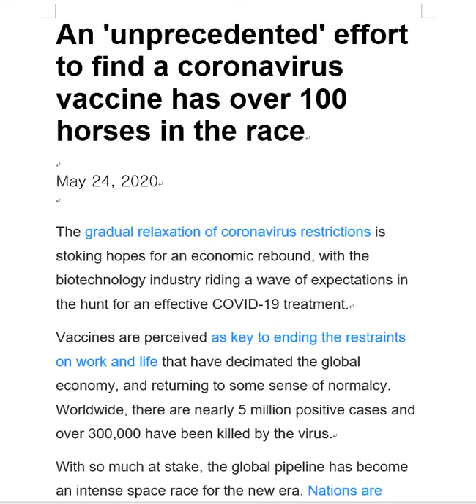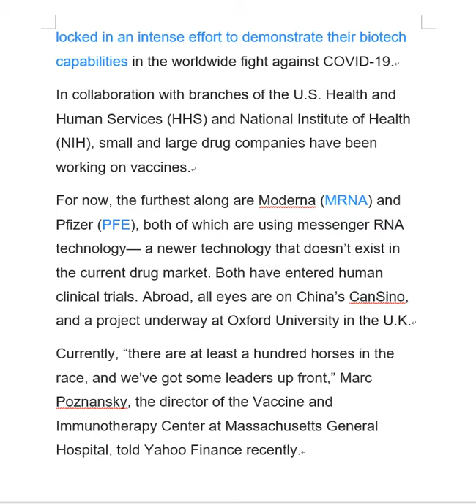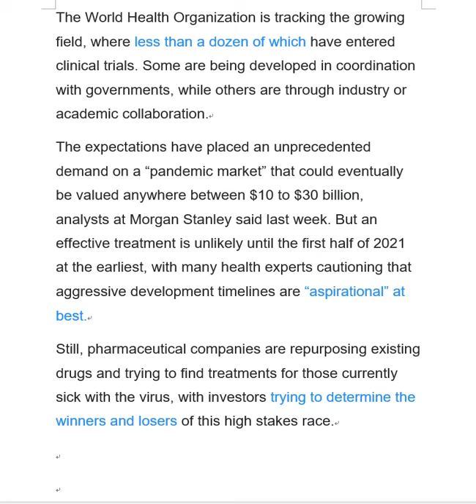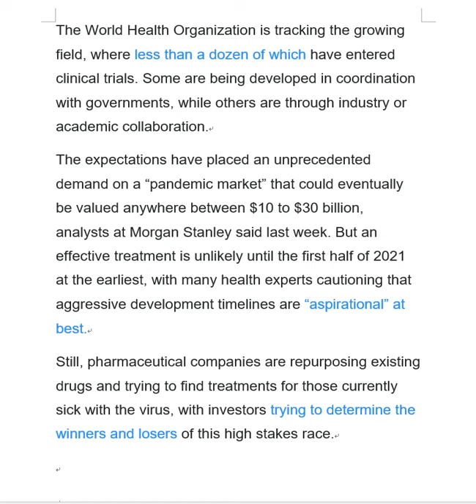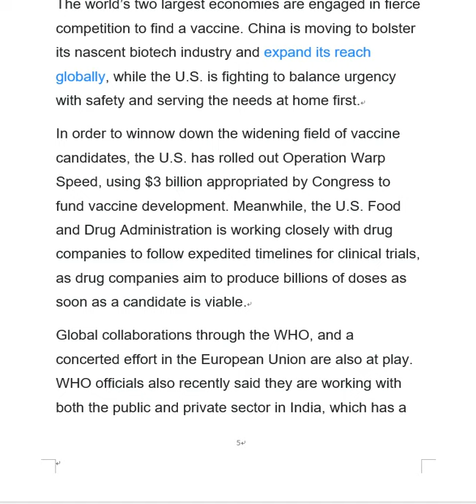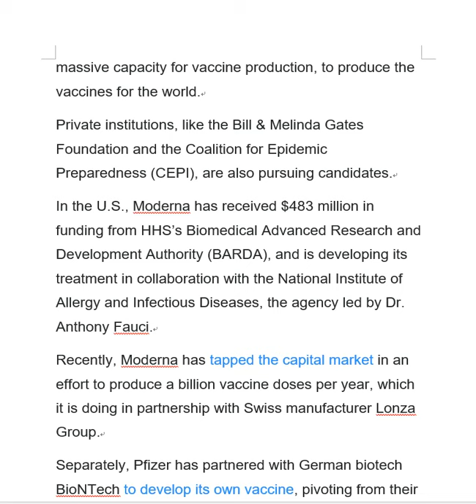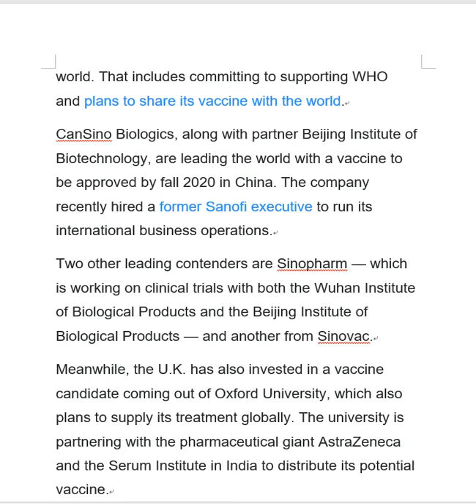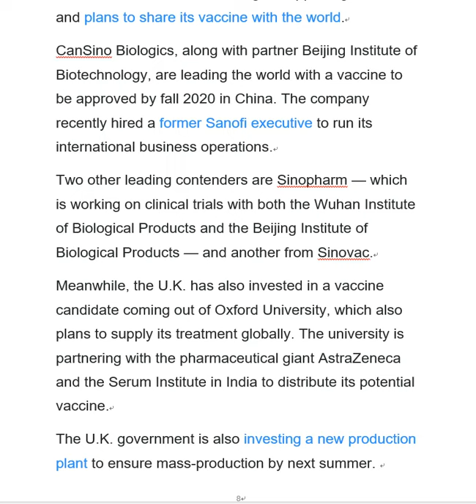Coronavirus Vaccines_Over 100 Companies in Horse Race to Find One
An 'unprecedented' effort to find a coronavirus vaccine has over 100 horses in the race.

Moderna (MRNA)
Lonza Group
Pfizer (PFE)
Inovio (INO)
Sanofi (SNY)
BioNTech
GlaxoSmithKline (GSK)
Johnson & Johnson (JNJ)
Novavax (NVAX)
Oxford University
AstraZeneca (AZN)
Serum Institute

CanSino
SinoPharm
Sinovac

Oxford University
Chulalongkorn University
Wuhan Inistitute of Biological Products
Beijing Institute of Biological Products

Operation Warp Speed